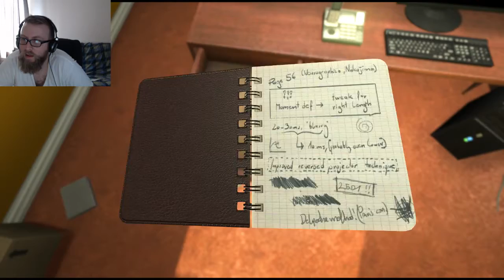Soma - Part 1: I'm Such a Baby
Today begins a playthrough of Soma. A scary game from the creators of Amnesia. Wonderful!

This first video does not consist of many scares, but rather sets up the plot. Also I get lost for like 20 minutes...

Enjoy the video! Let me know if you want to see more!